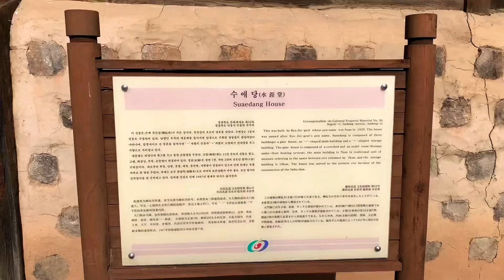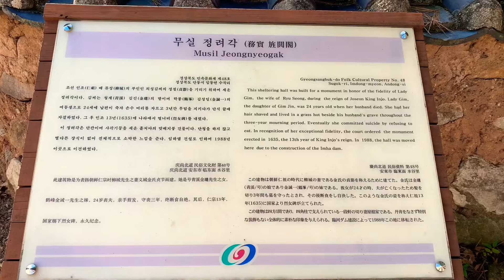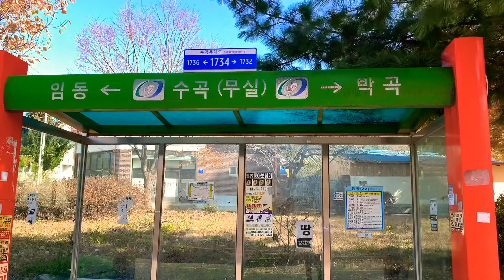[안동 마을구경] 전주류씨(무실류씨) 세거지 임동 수곡리 무실마을 | 전주류씨 무실종택 | 수애당 | 무실정려각 | 무실 성황당(당집)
경상북도 민속문화재 제47호
전주유씨무실종택 (全州柳氏務實宗宅)

경북 안동시 임동면 수곡리 470-43번지

전주 유씨 무실파의 대종택이다. 원래 임동면 수곡동에 있었는데, 임하댐 건설로 인하여 1988년에 현 위치로 옮겨 지었다. 전주 유씨는 고려 후기 완산백 유습(柳濕)을 시조로 하고 있으며, 퇴계 학통으로 학문적 기틀을 마련하였다.

 이곳은 유윤선이 한양에서 분가하여 영주에 거주하다가 그의 아들 유성이 이사하여 정착한 곳이다. 그 후 자손이 번성하고 인재가 많이 배출되어 영남의 유수한 문중이 되어 무실 유씨로 불리게 되었다.

 앞면 7칸·옆면 6칸의 목조 기와집으로 전면에 7칸의 행랑채를 두고 있고, 안채는 ㅁ자형으로 구성되어 있다. 안채의 서쪽으로는 사랑채·대청 3칸·겹집을 달았으며, 뒤에는 사당이 있다.(문화재청)

경상북도 문화재자료 제56호
수애당 (水涯堂)

경북 안동시 임동면 수곡용계로 1714-11 (수곡리)

수애 유진걸이 1939년에 지은 집이다. 유진걸의 호를 따라 수애당이라 하였으며 처음 임동면 수곡동에 있었으나 임하댐 건설로 1987년에 지금 있는 자리로 옮겼다.

 3동의 건물로 이루어졌는데 중심 건물은 앞면 7칸·옆면 2칸이며, 지붕은 옆면에서 볼 때 여덟 팔(八)자 모양의 팔작지붕이다. 창고는 앞면 10칸의 ㄱ자형 평면을 취하고 있다.

 수애당은 춘양목으로 지어 보존상태가 매우 좋으며 조선 후기의 건축 양식을 잘 나타내고 있다.(문화재청)

경상북도 민속문화재 제48호
무실정려각 (務實旌閭閣)

정려각은 국가에서 풍습으로 권장하기 위하여 충신·효자·열녀 등 모범이 되는 사람을 표창하고자 그 사람이 사는 마을 입구나 집앞에 세우는 것으로, 이 정려각은 전주 유씨 유성의 처인 의성 김씨의 정절을 기리고 있다.

 의성 김씨는 청계 김진의 딸이면서 학봉 김성일의 누이로, 24세에 남편상을 당하자 손수 삭발을 하고 남편무덤을 3년간 지킨 후, 단식 끝에 자살하였다. 그 후 조정에서 의성김씨의 열행(烈行)을 높이 평가하여 비를 세우도록 하였다.

 조선 인조 13년(1635)에 건립되었고, 1988년 임하댐 건설로 인하여 현재의 터로 옮겨 세웠다.(문화재청)